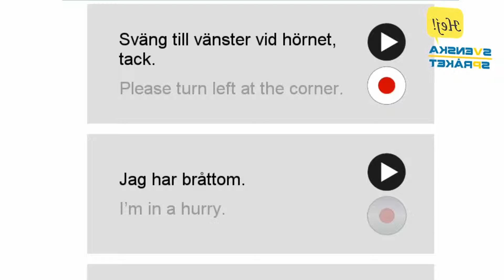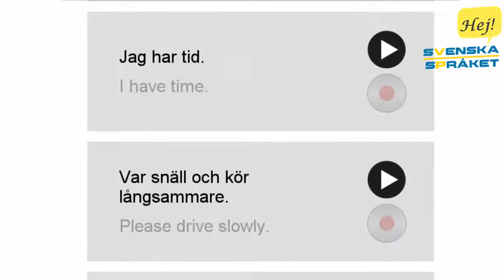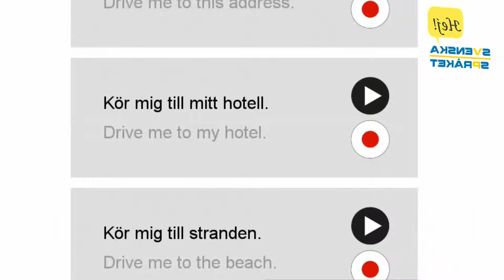Learn Languages- learn swedish I taxin - In the taxi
Please call a taxi.
Var snäll och ring efter en taxi.
What does it cost to go to the station?
Vad kostar det till stationen?
What does it cost to go to the airport?
Vad kostar det till flygplatsen?

Please go straight ahead.
Rakt fram, tack.
Please turn right here.
Sväng till höger här, tack.
Please turn left at the corner.
Sväng till vänster vid hörnet, tack.

I’m in a hurry.
Jag har bråttom.
I have time.
Jag har tid.
Please drive slowly.
Var snäll och kör långsammare.

Please stop here.
Stanna här, tack.
Please wait a moment.
Var snäll och vänta ett ögonblick.
I’ll be back immediately.
Jag är snart tillbaka.

Please give me a receipt.
Ge mig ett kvitto, tack.
I have no change.
Jag har inga småpengar.
That is okay, please keep the change.
Det är jämt så, behåll växeln.

Drive me to this address.
Kör mig till den här adressen.
Drive me to my hotel.
Kör mig till mitt hotell.
Drive me to the beach.
Kör mig till stranden.